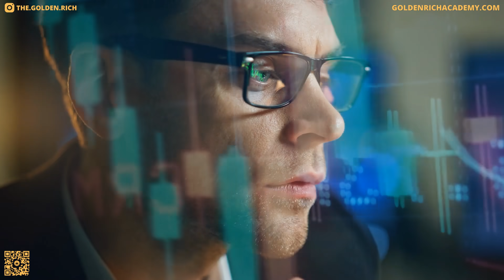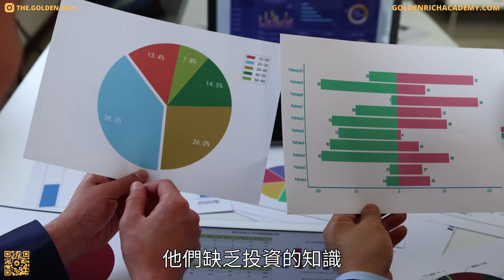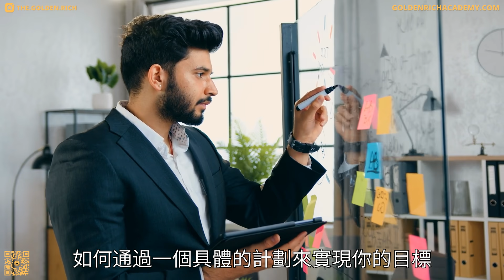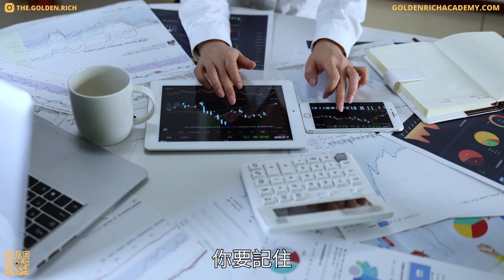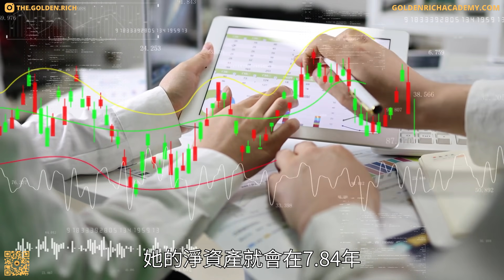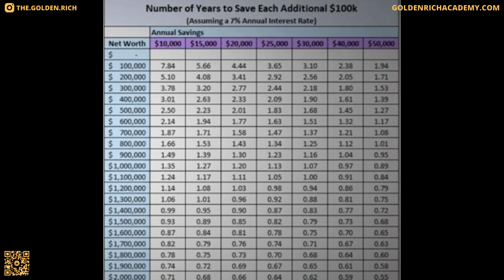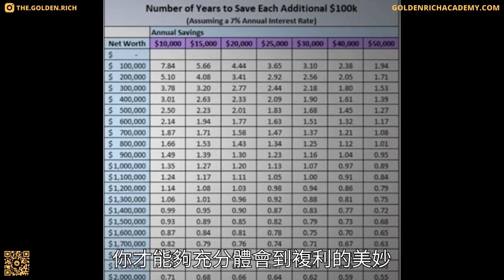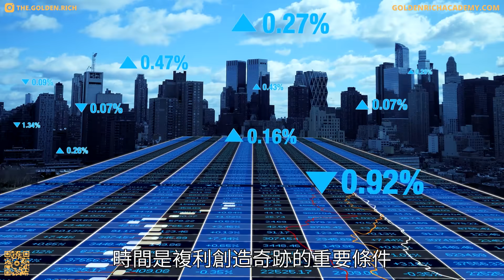萬事開頭難 | 為什麽第一個10萬千難萬難，第一個100萬反而簡單很多呢？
通常來說，積累財富都是一個緩慢的過程，尤其是當你還在剛剛起步的階段，尤其慢的讓人崩潰。很多已經賺到了很多錢的人，都已經證實了這一點。查理·芒格（Charlie Munger）就是其中一個。他曾經說過，賺到第一個10萬刀簡直要人老命了。雖然這是他在20世紀90年代伯克希爾哈撒韋的公司股東大會說的，但是這句話到今天仍然適用，並且，在我們的餘生當中，這句話也會一直都適用。實際上，對於大多數人來說，他們人生的第一個10萬是最具挑戰性的里程碑之一。當然，第一個100萬也很艱難。很多人都想著有100萬美元就要提前退休了，如果認真計劃，細緻的做好預算，恰當的使用你的金錢的話，100萬就能夠在未來許多年裡為你提供非常舒適的收入了。或者經過多年以來的不懈努力，你也可以用它來建造你夢寐以求的房子。然而，存下100萬就需要你每年存3萬3千美元，一直存30年。換句話說，這根本不現實。因為你每年還要去度假，還有按揭貸款要還，有孩子要養，還要送他上學，這個數額實在是太多了，靠著一份固定的工作產生的穩定的收入是很難做到的。大多數人就直接放棄100萬美元的這個目標了，因為他們根本就沒有為了達到這個目標所制定的計劃。在你看來，這只適用於那些開始創業，或者幸運的含著金湯匙出生，有有錢的父母的人，所以你決定直接放棄，把精力集中在實現小一些的目標上。